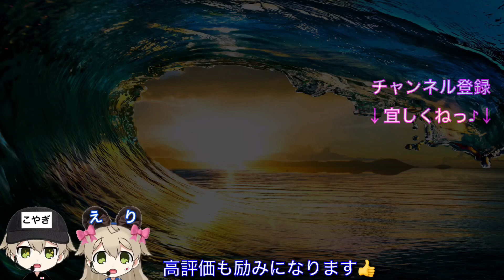ワンピースバウンティラッシュやろうぜ【PV風MADムービー】花嫁ナミ/2年後ウソップ.サンジ.フランキー/ゾロ十郎/ONEPIECE BOUNTYRUSH [OPBR] promotion video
どうも！まいど、こやぎです。
最近、Twitterでバウンティラッシュの深刻なユーザー離れが進んでいます。
黒ひげによる環境破壊が原因です。

黒ひげは確かに強い。
だがしかし！まだまだ魅力的なキャラは数多くいる！

今回はまだ作成途中ですが、一刻も早く動画を出したくて、とりあえず今出来ている分だけでもと思い先出ししました。
花嫁ナミ、2年後ウソップ、2年後サンジ、2年後フランキー、ワノ国ゾロ十郎を収録しました。
もっと多くのキャラを収録して数十秒ずつに纏めたMADを作りたいと考えております。
運営に嫌気がして離れてしまったバウンティユーザーが出戻りたくなるような、新規ユーザーがプレイしてみたくなるようなそんな動画に仕上がれば良いなと思っております。

現段階では一人一人のキャラが長尺ですが、是非ご覧下さい。

↓他SNSサイトへはこちらから↓
↓ Click here for other SNS sites ↓

⬆︎ワンピースバウンティラッシュ専用垢⬆︎

挿入曲：世界が僕等に揺れるまで
エンディング曲：シャイニングスター